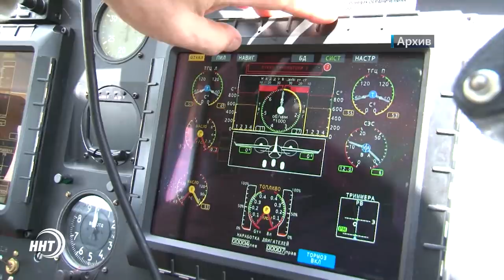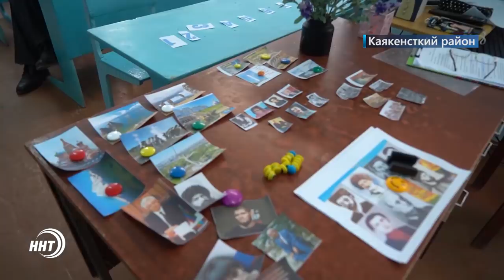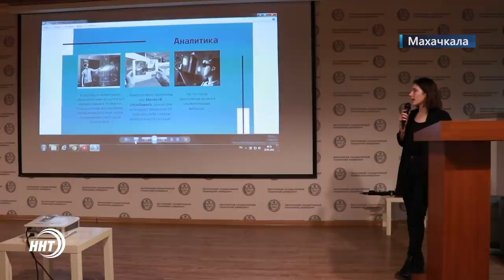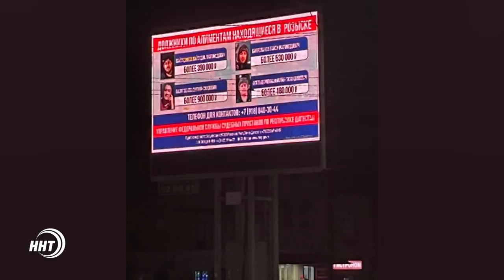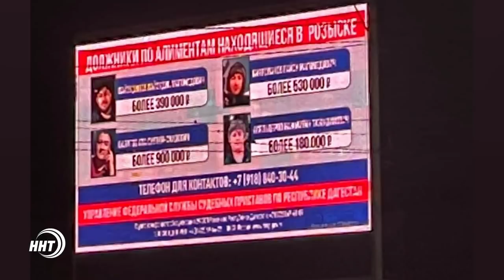Новости Дагестана за 24 января 2022 года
1. Куда пропали документы? Из архива Минимущества Дагестана исчезли более 300 договоров на аренду земли.
2. А труба течет и ныне. Уже больше месяца жители 5 сел Магарамкентского района испытывают постоянные проблемы с водой.
3. Юноши в ММА. Бойцы спортклуба «Горец» стали лучшими на первенстве Дагестана. Подробности соревнований, прошедших в Каспийске, смотрите в спортивном блоке новостей.